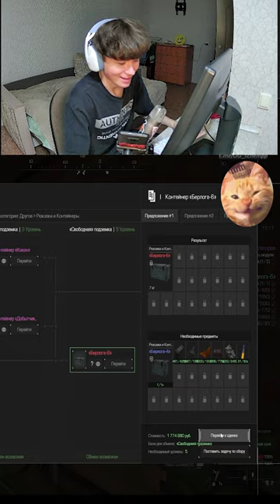УРА 6 БЕРЛОГА